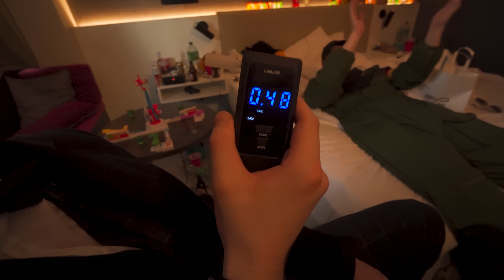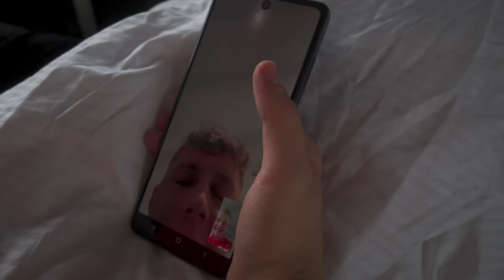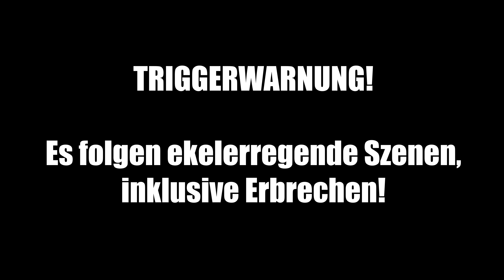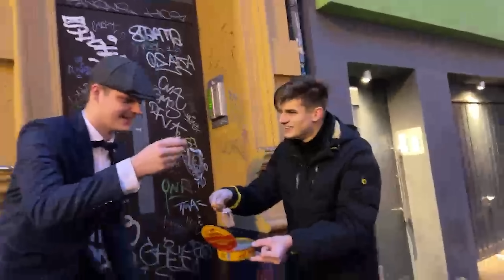🍻🤪DAS war ZU VIEL des GUTEN + SURSTRMING | Köln Karneval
►►Instant Gaming (Werbung):
Noah hat einen neuen Partner! Über diesen Link könnt ihr vergünstigte PSN Karten und noch vieles mehr kaufen und Noah dabei noch unterstützen